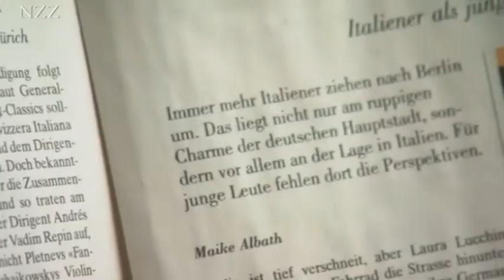Schulfilm: Patient Auge (Vorschau)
Jedes Auge wird alterssichtig und braucht eine Sehhilfe. Wenn aber das Auge erkrankt, wenn etwa der grüne Star den Sehnerv zerdrückt oder die Linse undurchlässig wird? Milko Iliev, Augenarzt in Zürich und Grünstar Spezialist, erklärt den grünen Star und den grauen Star und wie man diese Augenkrankheiten mit Medikamenten oder Operationen kuriert. Wenn man plötzlich Fetzen sieht, weil die Netzhaut sich ablöst, oder wenn man gar nie mehr scharf sieht, weil die Sehzellen zerstört sind? Sebastian Wolf, Chefarzt der Augenheilkunde am Universitätsspital Insel in Bern spricht über diese beiden altersbedingten Augenleiden. Im "Institut de la Vision" in Paris forschen 200 Wissenschafter nach Heilmöglichkeiten für die Augen. Eine Brille für Schlechtsehende ist in der Endphase der Entwicklung, eine künstliche Netzhaut in Form eines Implantats für Blinde ist in einer ersten Testphase.